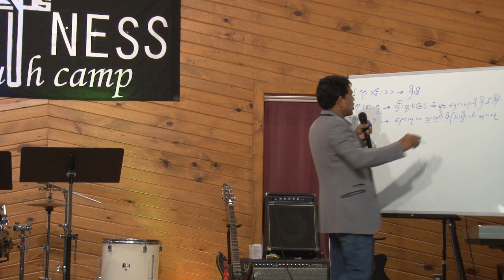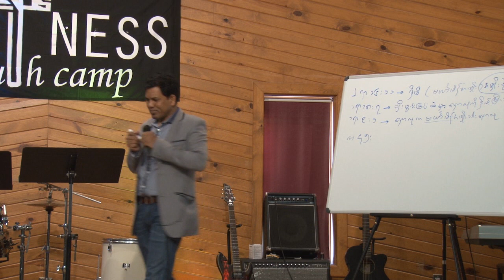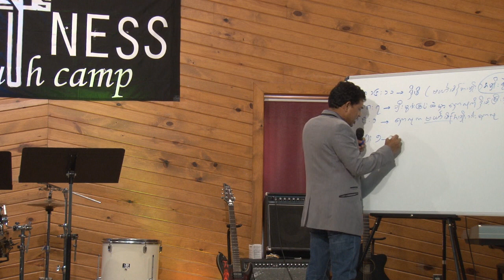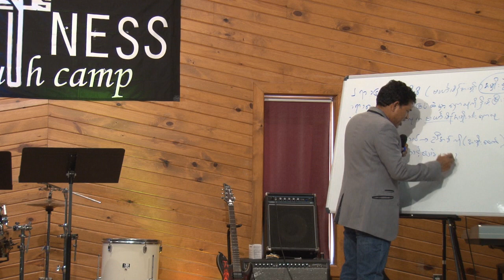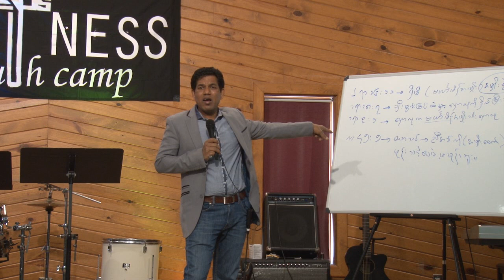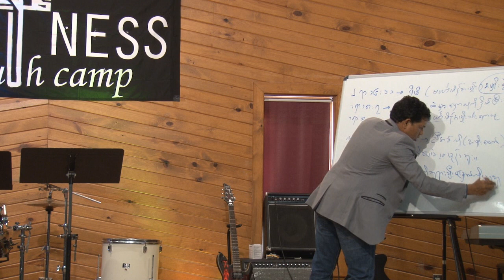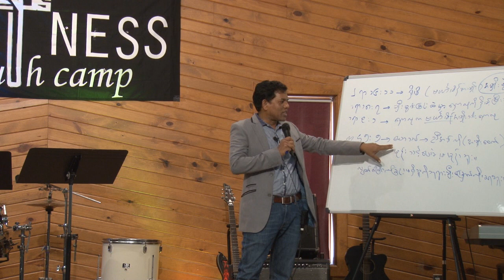Saya San Toe - WYC Day#2 (Part 1)